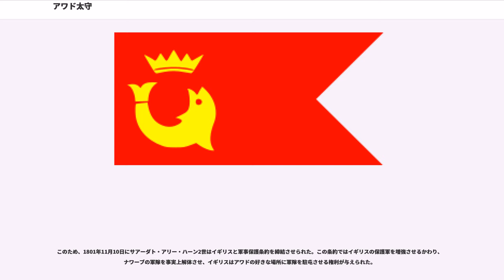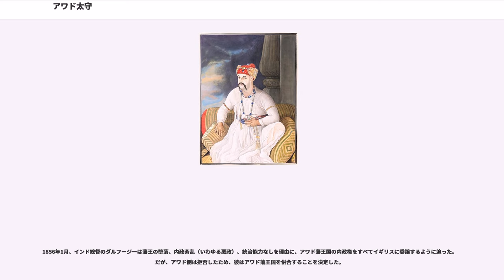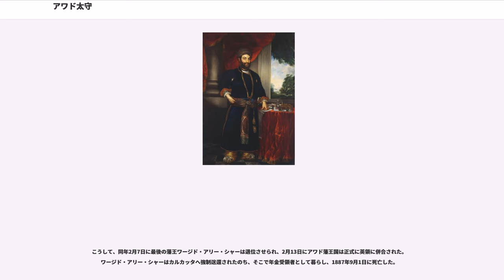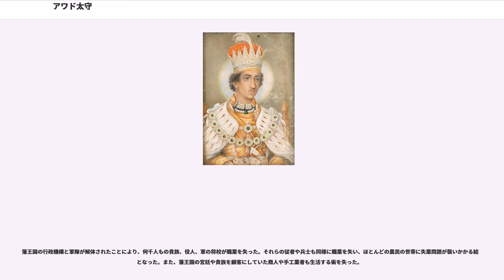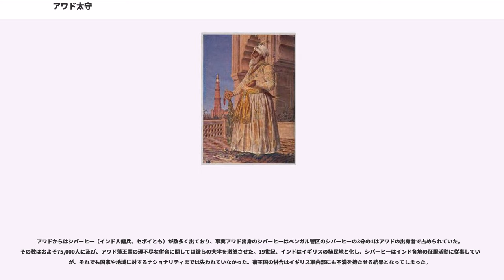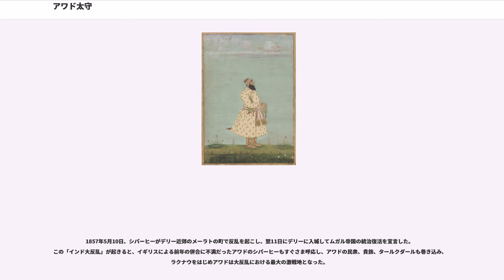アワド太守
アワド太守（アワドたいしゅ、ヒンディー語：अवध के नवाब, ペルシア語：حکومت اود, 英語：Nawab of Awadh/Oudh）とは、ムガル帝国の北インド、アワド地方（現在のガンジス川中流域、現ウッタル・プラデーシュ州東部を指す）の地方長官、つまり太守（ナワーブ）のことである。1801年以降はアワド藩王国となる。首府はファイザーバード、ラクナウ。

「アワド」という名前の由来は、ラーマ神誕生の地「アヨーディヤー」に由来し、古来より数々の王朝がこの肥沃な地を領有した。

13世紀以降、デリー・スルターン朝の支配下でも重要な地域であり、14世紀末から15世紀末にかけては一時デリーから独立したジャウンプル・スルターン朝が栄えた。

16世紀後半以降、アワドはムガル帝国の一州となり、ベンガルと同じように肥沃な土地を持った重要な州として、帝国の一部を形成した。なお、この州はバフラーイチ、ファイザーバード、ハリーラーバード、ゴーラクプル、ラクナウ
の5県から成っていた。

1707年、ムガル皇帝アウラングゼーブの死後、ムガル帝国では反乱が相次ぎ、その広大な領土は徐々に解体されていき、ニーシャープール出身のイラン系貴族であるアワド太守サアーダト・アリー・ハーンもまた、帝国に見切りをつけようとしていた。サアーダト・アリー・ハーンはアウラングゼーブの部下の一人で、イランのサファヴィー朝からインドに移住してきた人物でもあった。

1722年、サアーダト・アリー・ハーンは皇帝ムハンマド・シャーによりアワド太守に任命された。彼は皇帝ムハンマド・シャーから「ブルハーヌル・ムルク」の称号を与え重用されていたが、1724年にムガル帝国に見切りをつけてアワドで独立し、事実上この地域は帝国の領土ではなくなった。辞典などでは、成立したこの国家を1724年から滅亡した1856年までを一貫して「アワド王国」としているが、正式にムガル帝国から独立したのは1819年で、それまでは帝国の主権を認めて皇帝の名で硬貨を発行しており（これは1818年まで）、文献によっては王国とは呼ばない場合もあるので、ここではこの国家は「地方政権」として扱う。

同年には、宰相のアーサフ・ジャー（ニザームル・ムルク）もデカンのハイダラーバードで独立してニザーム王国を樹立するなど、ムガル帝国はアワドやハイダラーバードの独立になす術がなく、帝国はその解体に歯止めが利かなかった。

1739年、サアーダト・アリー・ハーンはカルナールの戦いに参加し、デリーでナーディル・シャーに捕えられ、 3月19日に監禁されたまま死亡した。

サアーダト・アリー・ハーンの死後、甥のサフダル・ジャングが太守位を継承した。

サフダル・ジャングの治世は農業生産も上がり、アワドが繁栄した時期でもあり、その治世は長い春ともいえる時期であった。
サフダル・ジャングは公正な司法制度の組織にも力を入れた。官吏の登用に関してはサアーダト・アリー・ハーン同様、ヒンドゥーとムスリムを同様に扱っている。彼の政府における最高位の職は、ヒンドゥー教徒のマハーラージャ・ナワーブ・ラーイであった。

1748年、ムガル帝国は南下するアフガニスタンのドゥッラーニー朝に領土を侵略され脅かされ、サフダル・ジャングは皇帝ムハンマド・シャーの要請でアワド軍をムガル帝国軍の援軍とし、帝国の領土からドゥッラーニー朝アフガン軍を退けた（マヌープルの戦い）。

また、同年4月、ムハンマド・シャーの死後、後を継いだ皇帝アフマド・シャーによって、サフダル・ジャングはムガル帝国の宰相に任じられた。彼はデリーの領地に邸宅を構え、そこからムガル帝国の宮廷に出仕した。これにより、サフダル・ジャングはアワドの世襲をムガル帝国に認めさせ、アワド地方の支配とその正当性を確立した。

だが、1750年代、サフダル・ジャングは彼を中心とするイラン系貴族と、軍務大臣ガーズィー・ウッディーン・ハーン（フィールーズ・ジャング2世）や、後宮監督官ナワーブ・ジャウド・ハーンといったトルコ系貴族との争い巻き込まれた。

1752年8月、サフダル・ジャングはナワーブ・ジャウド・ハーンを、10月にはガーズィー・ウッディーンを暗殺したが、その息子ガーズィー・ウッディーン（フィーローズ・ジャング3世）などとの争いに敗れ、1753年5月13日に彼は宰相職を辞して、帝都デリーからアワドに引き上げた。

1754年10月5日、サフダル・ジャングは死亡し、息子のシュジャー・ウッダウラが太守位を継承した。

1761年1月、...